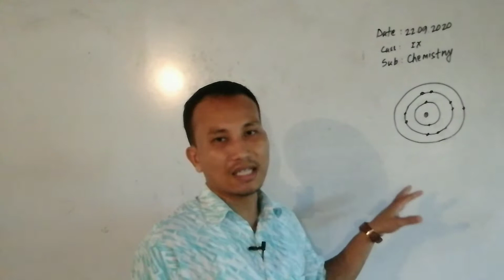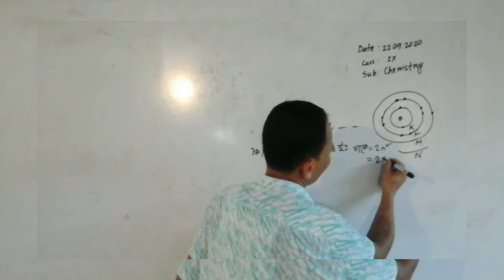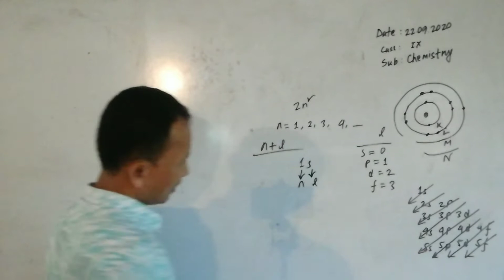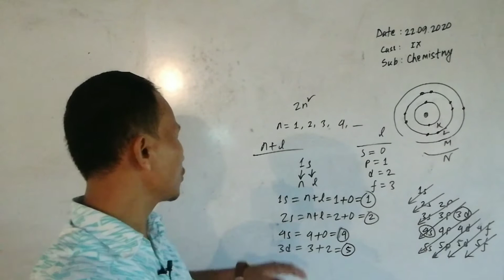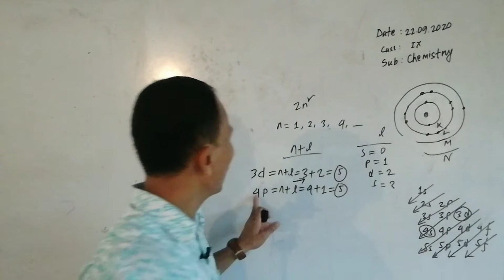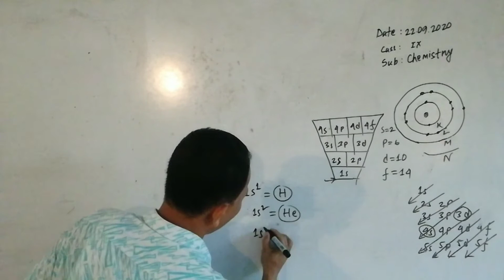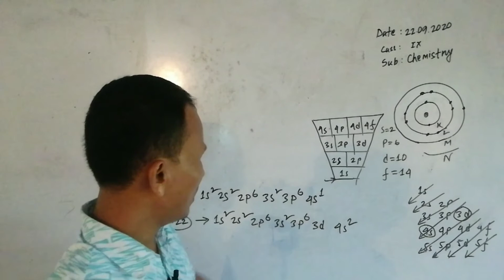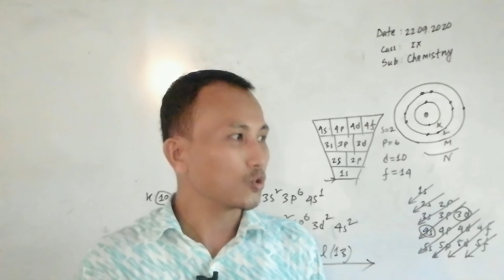পরমাণুর ইলেকট্রন বিন্যাস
২২/০৯/২০২০ তারিখ